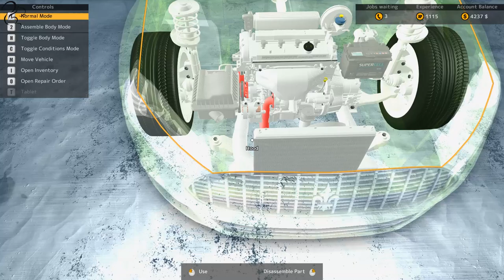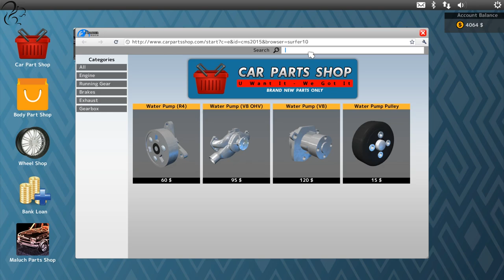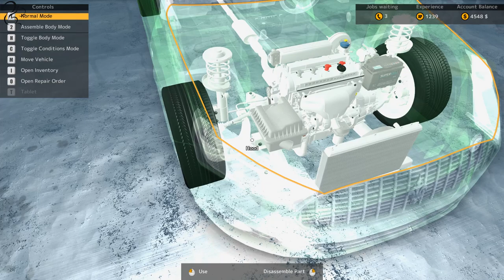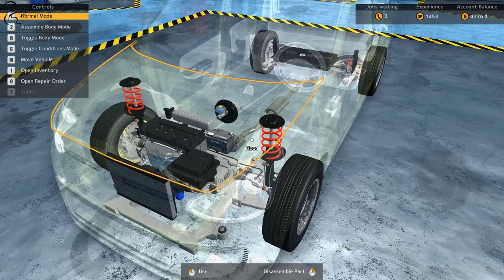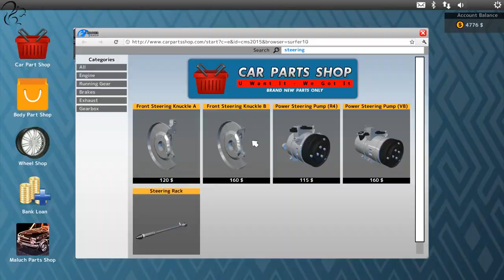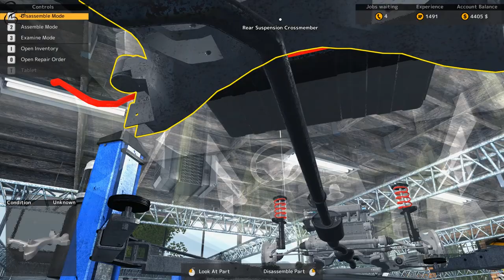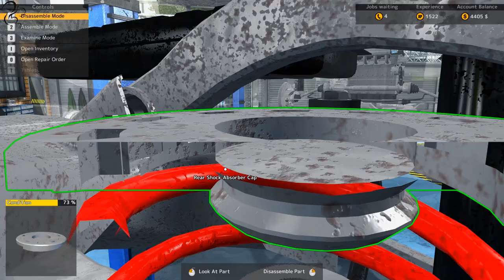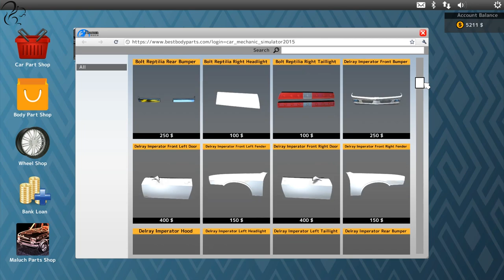Let's Play - Car Mechanic Simulator 2015 - Ep 4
Episode 4 of Let's Play Car Mechanic Simulator 2015!